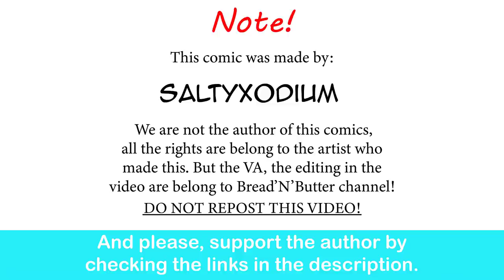Redditor Gardevoir GF: Good Morning Honey | SaltyXodium comic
Absolutely beautiful!